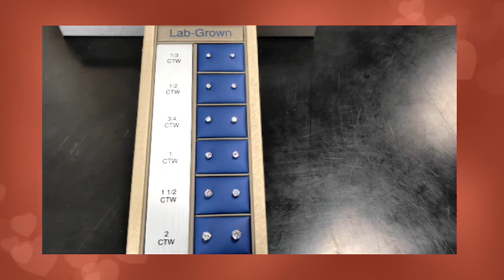Engagement Rings, Diamonds, Wedding Bands. Off I84. Lab Grown Diamonds at a Third of the price!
Real beautiful diamonds at a third of the price!  Security Gold and Silver exchange has everything you need for Valentine's Day or any day when it comes to elegant gifts.   They have been a great supporter of the The Weather Show and it would be awesome if you could just stop in and say hi.  I promise you won't be disappointed.

Wedding bands and diamonds can be very costly, but they have lab grown diamonds.  Scientists have used the same conditions the earth uses to create a diamond in a lab to make gorgeous diamonds.  Here is the great news for you.  They are a third of the cost.  No joke.  I've seen them with my own eyes and they are amazing.

They also have a great showroom full of jewelry of all kinds in silver and gold.  I always am drawn to some of the collector art paintings they have on the wall.  Just beautiful paintings of Hawaii, Desert landscapes, and more.

They sell incredible Swill Army collector knives and beautiful watches.  This is truly a one stop shop for any gift at any time.  But there are great discounts for Valentine's Day.

They are just minutes from anywhere in the Treasure Valley of Idaho.  Boise, Meridian, Nampa, and Caldwell.  Just take the Garrity Blvd exit and head south for a minute or two and turn right on Stamm Lane.  They'll be directly in front of you.

And how about silver!  Silver has been dramatically rising in price and they have some real nice silver dollars and bars.   They also have small ounces of gold you can buy to take advantage of the incredible gold market.

If you stop in let them know that you saw this video and are there because of the Weather Show with Vin Crosby and I'm guessing they will give you an additional discount.  They are that kind of people.  Honest and full of heart.  And be sure to ask Wes who his favorite President is.

Also if you want to trade in some gold and silver they'll help you out and if they can't they will give you suggestions on where to go.  They are super knowledgeable and have been in this business for several decades!

Valentine's Day gifts, Christmas Gifts, Birthday Gifts, Wedding Gifts, Anniversary Gifts, or a simple weekly gift of a silver dollar for your kids.
Security Gold and Silver Exchange can make it happen!